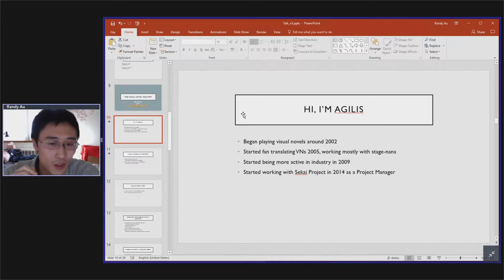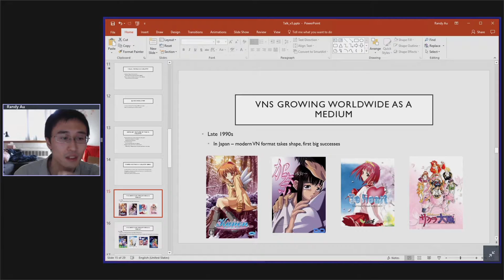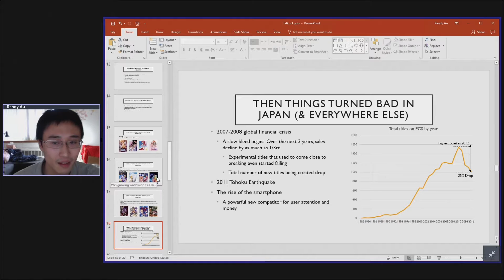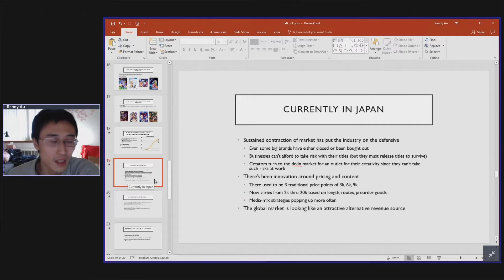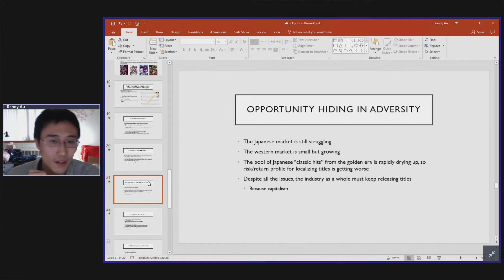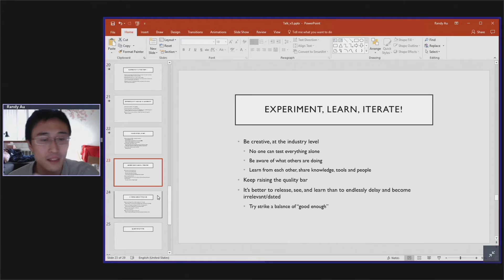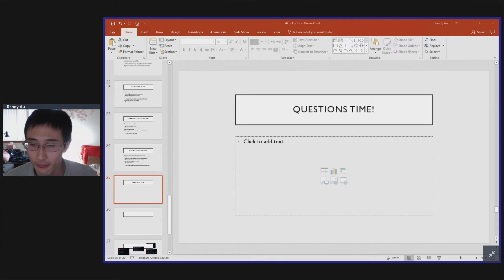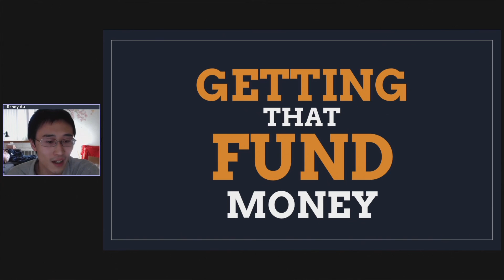(Visual;Conference 2017) 02 - The VN Industry, Today and Tomorrow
Speaker: Randy Au, from Sekai Project and conference organizer

A broad overview of the state of the visual novel industry in 2017, and the opportunities that exist in the near future for all developers.